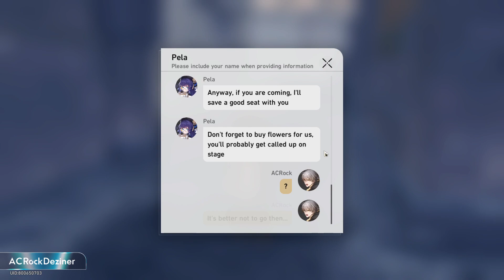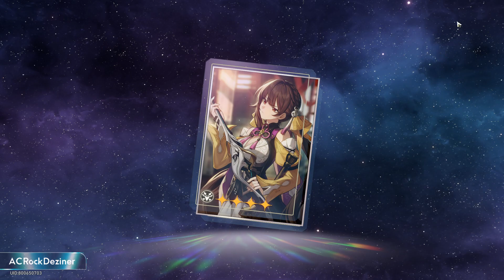HSR TL 50 Day 27 casual play